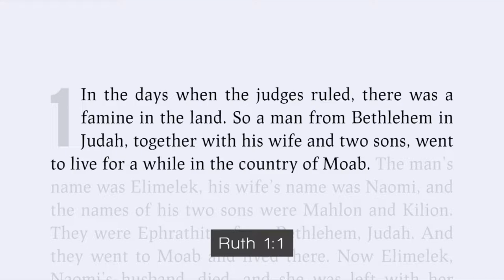Forestdale Sermon : Ruth - Prologue (August 28, 2022)